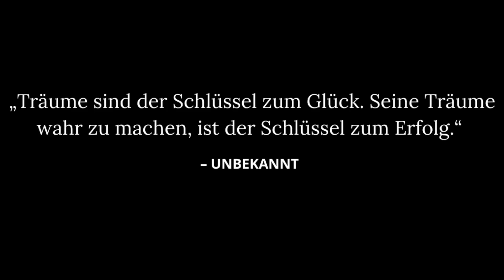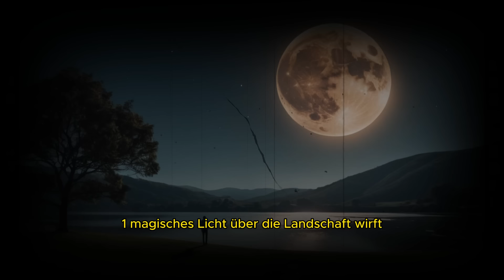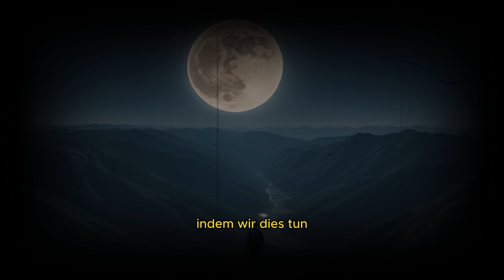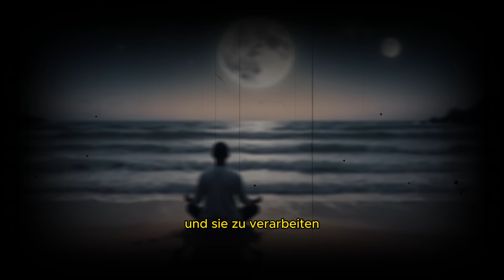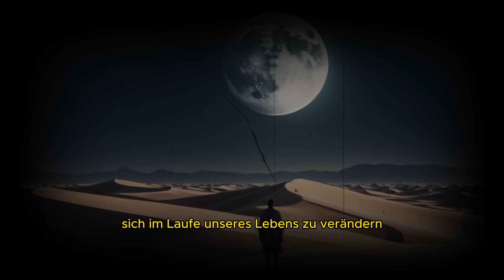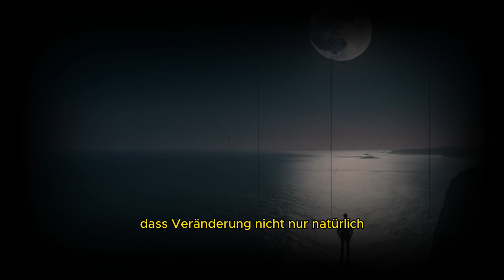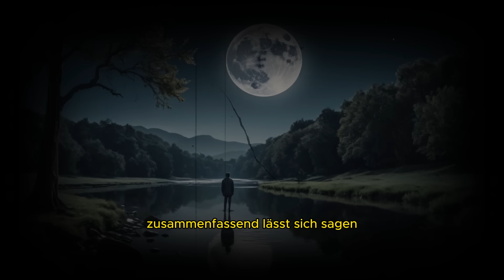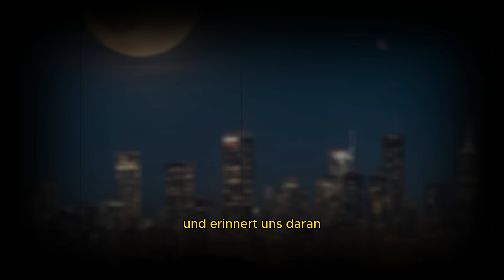DIESE NACHT, AM 21. OKTOBER, WIRD DAS UNVORSTELLBARE GESCHEHEN! | SUPERMOND - Dr. Joe Dispenza